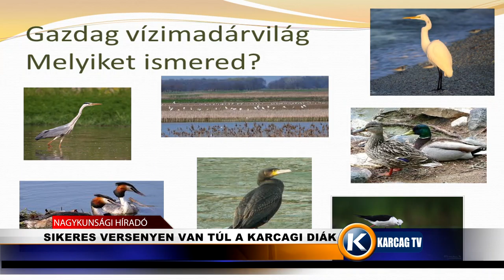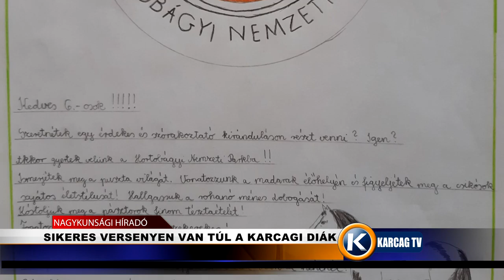Sikeres versenyen van túl a karcagi diák karcagtv